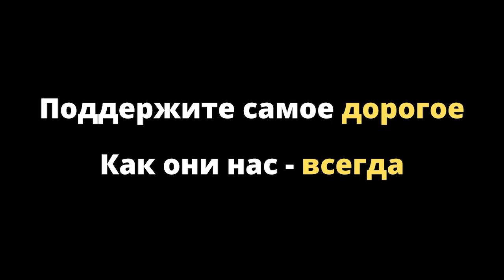Билимдуу эне, билимдуу муунду тарбиялайт!